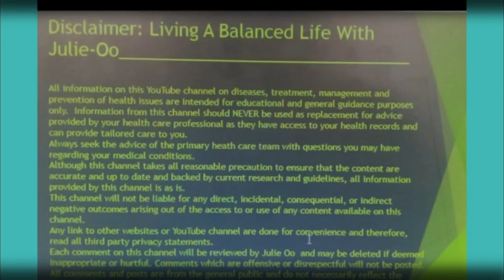8 Tips to prevent the spread of the Influenza virus (flu), prevent Virus Infections; hand washing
This video provides 8 tips that can help you NOT get the Influenza virus and ways to prevent the spread of the virus. We are in the flu season,  therefore, following these tips can help protect you and your loveones from getting sick this flu season.

Influenza virus 🦠 is managed simpler to how you manage CoronaVirus or Covid-19. Prevent of virus is better than cure  and since there is no cure for Covid-19, you should follow this influenza video tips to prevent the spread of all infectious disease to protect you and everyone.

preventvirusspread, influenza virus, corona virus spread, wash your hands
Disinfect all surfaces
Proper coughing and sneezing Etiquette
Healthy eating
Eating balance High fiber meal
Get enough sleep
Exercise regularly
Use Hand sanitizers follow the instructions
Stop stressing about being infected with the flu or covid-19 (CoronaVirus) and be mindful to practice the prevention of the spread of virus diseases.
Infectious diseases, Influenza virus, Flu, Management of all infectious disease such as CoronaVirus.

Background music information:
InShot classic.
Music title: memory.🎶